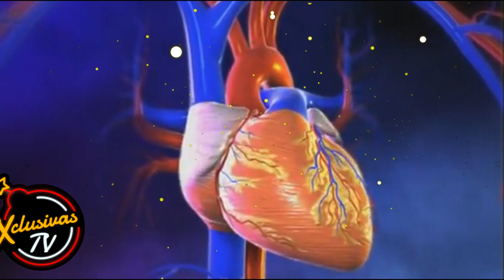EL TRISTE FINAL en la miseria de Sergio DeFassio